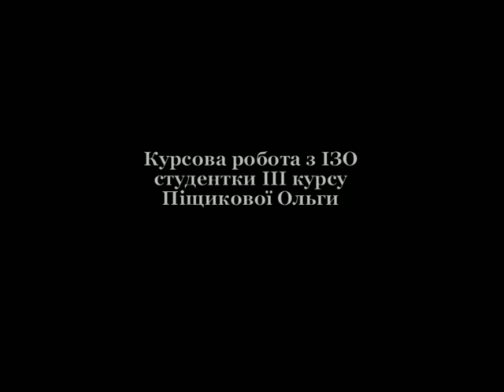Любительница Абсента Пабло Пикассо - Ольги Пищиковой Киев / Absinthe Lover Pablo Picasso Kiev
...Просто тусили с подругой - подвыпили - решили поснимать
Идея пришла легко потому что у меня в Универе было задание - оживление картины
Но для универа все было серьезно
Опубликую слудующей